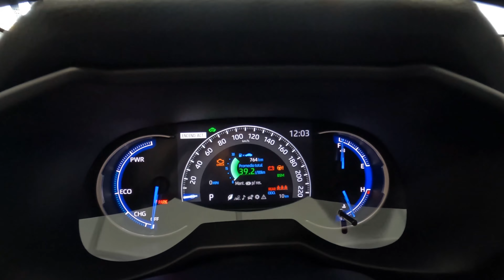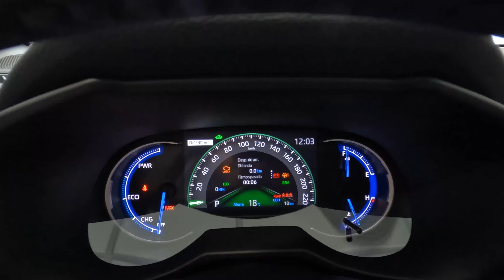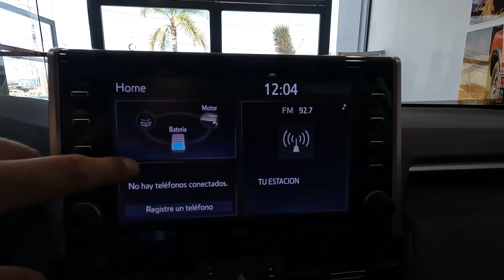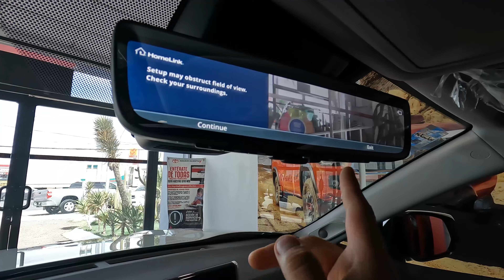INTERIOR RAV4 HIBRÍDA 2022 | UN HIBRÍDO CON ESTILO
La Toyota Rav4 Hybrid renueva su imagen con algunos cambios estéticos para mantenerse vigente en este mercado tan competitivo. La SUV hibrida más confiable del mercado que es capas de darte hasta 23 km/l y que adicional a ello es un vehículo amigable con el medio ambiente. Rav4 cuenta con el nuevo Toyota Safety Sense 2.5 en el que se incorpora detector de precolisión, alerta de mantenimiento de carril y control crucero adaptativo. Esta es  la SUV con mayor experiencia en el mercado existiendo desde 1994. Este vehículo cuenta con versiones de tracción AWD lo que quiere decir que es capaz de pasar un porcentaje de tracción a sus ruedas traseras, esto la hace la SUV más completa del mercado, funcionando tanto en ciudad como en off road.

Rav4 cuenta con 5 versiones de las cuales sólo la mostrada en el video  es híbrida, Toyota siempre tiene una versión hecha para tí.

PRECIOS SEPTIEMBRE 2022

RAV4  LE  $519,100
RAV4  XLE  $567,100
RAV4 Adventure  $630,100
RAV4 Limited  $679,100
RAV4 Limited HV  $729,100

Mis redes